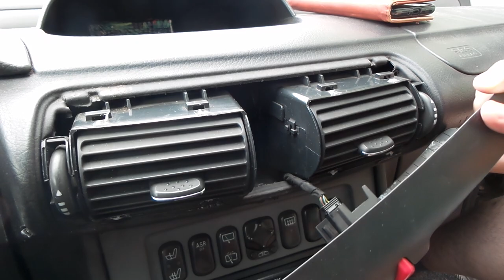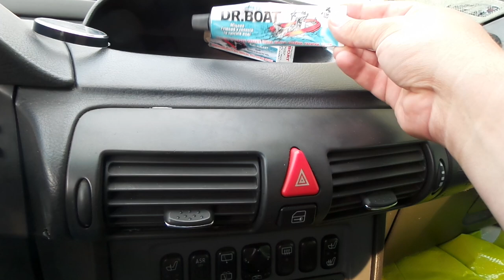Kleimy samochód klejem do pontonów Dr. Boat 2w1 PVC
Jak skutecznie naprawić pęknięte plastiki w samochodzie.
Przyklejamy fragment plastikowej owiewki do deski rozdzielczej, naprawiamy rozbite o krawężnik plastikowe progi.
Do naprawy używamy kleju 2w1 Dr. Boat przeznaczonego do naprawy pontonów PVC ale również wszystkich rzeczy z tego materiału.
link do zakupu tego kleju

Klej Safari Turystyczny wodo i olejoodporny
Klej Professional Universalny PVC drewno tkaniny
Klej Professional Extreme Power Adhesive
uper klej montażowy zestaw 8szt uniwersalny

listwa ochronna 60 mm c/b
Listwa ochronna odbojowa 90 mm
Listwa mocowanie lawki na ponton 500 mm
Listwa mocowanie lawki na ponton 1500 mm

Uchwyt stolik pod wędki dla pontonu uniwersalny na 3 wędki
Uchwyt stolik pod wędki dla pontonu uniwersalny na 2 wędki
Uchwyt stolik pod wędki dla pontonu uniwersalny na 1 wędkę